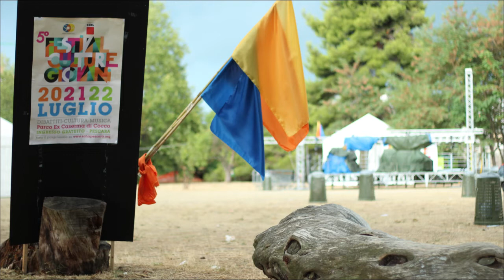Pioggia al V Festival Culture Giovani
Vittorio ci illustra un modo per sdrammatizzare l'arrivo della pioggia al V Festival Culture Giovani